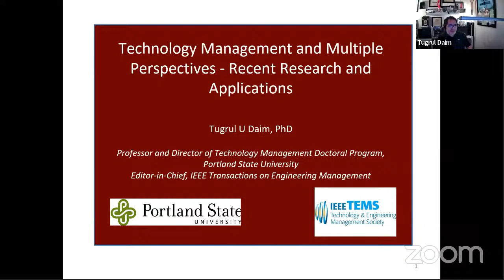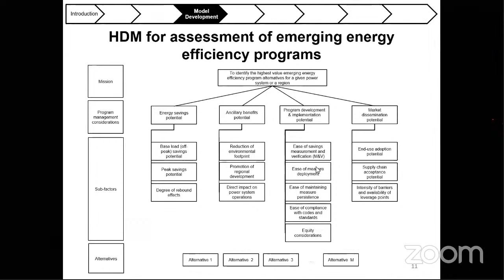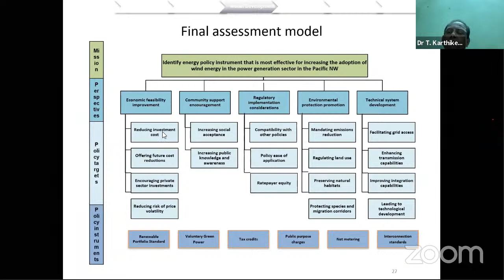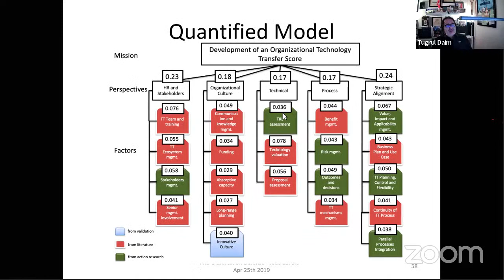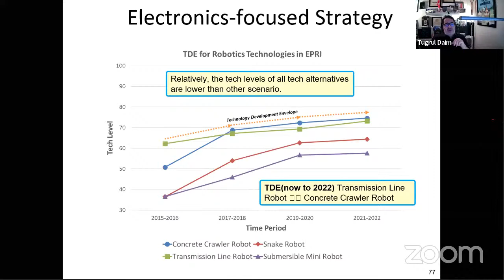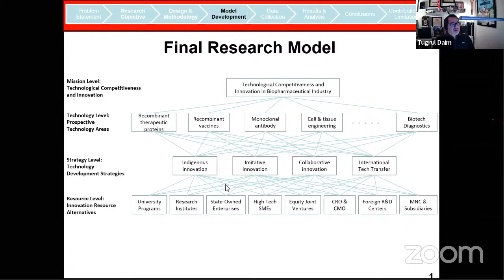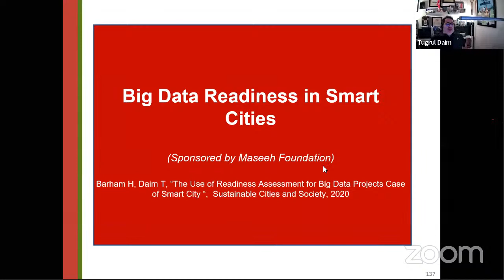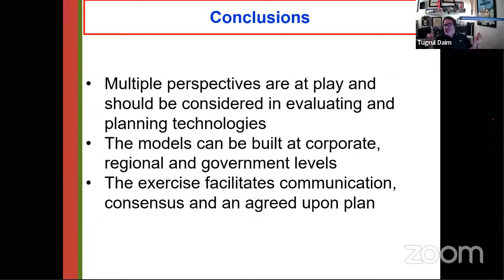RESEARCH PROCESS AND TECHNOLOGY ASSESSMENT (Session - 1)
Dr. TUGRUL DAIM
Professor and Doctoral Program Director
Department of Engineering and Technology Management
Portland State University, USA.